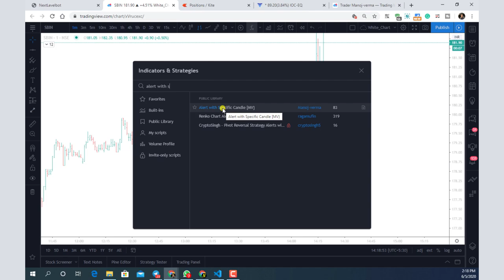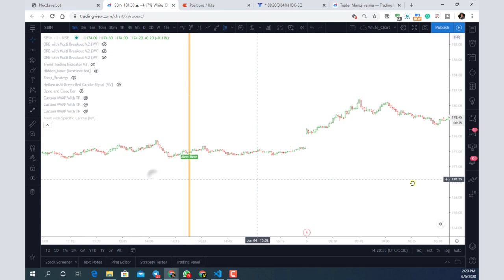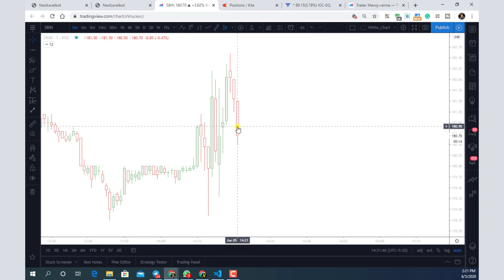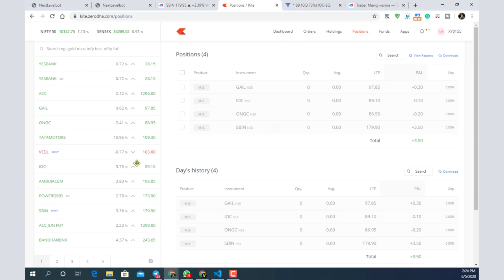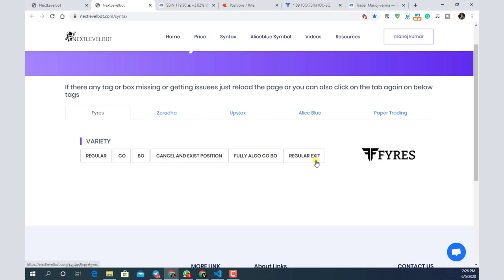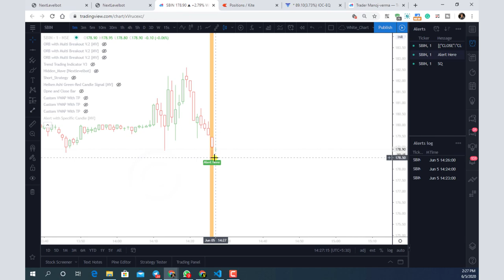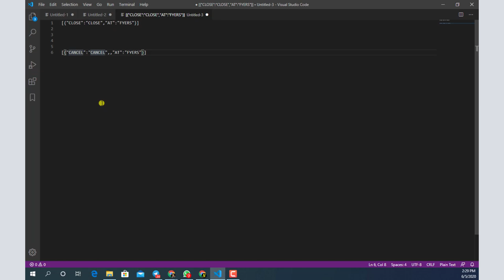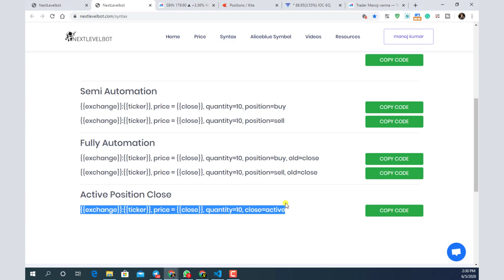Algo Trading | Close All Position With Tradingview